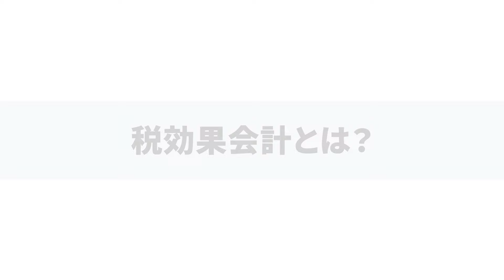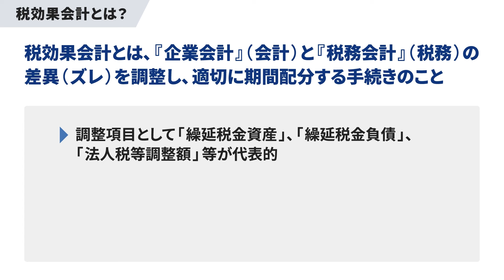税効果会計とは？わかりやすく解説！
税効果会計とは、企業会計と税務会計の差異を調整し、適切に期間配分する手続きのことを言います。税効果会計は、原則的に全ての上場企業が適用対象となるため、税効果会計に関する基本的な概念を理解しておかなければ、企業の財務状況を適切に分析することができません。
本コースでは、税効果会計についての基本的な理解を深め、どのように会計と税務の差異を調整していくか、具体的な事例も交えながら学んでいきましょう。